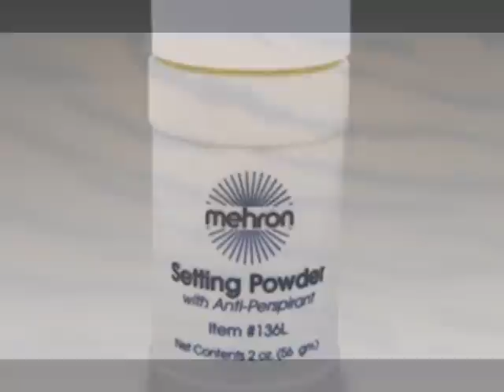Cat Animal Makeup Tutorial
Cat or Animal Makeup tutorial by Head 2 Toe Theatrical and Mehron Makeup.

Head 2 Toe Theatrical
Don and Shyla Reed, owners
316 West Joe Davis
El Dorado Springs, MO 64744

We specialize in Theatrical, Beauty, Face Paint, Stage Costuming,
Special Effects, Clowning, Photography/Television/Film.

Also find us on Google, Facebook, Pinterest, Twitter, Instagram, YouTube, eBay